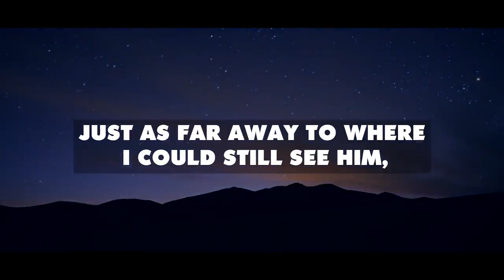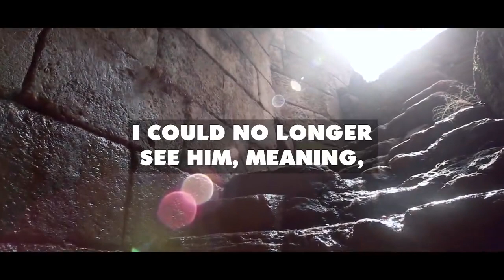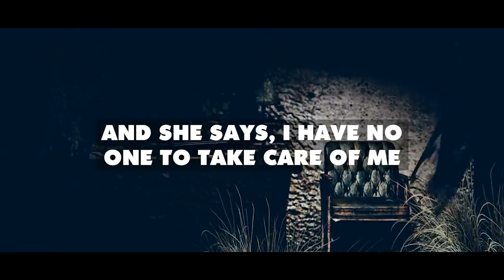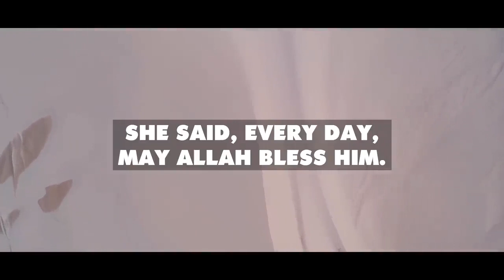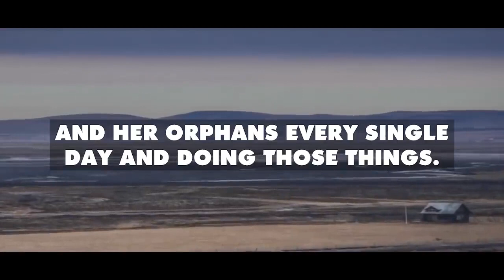Abu Bakr’s Secret That Made Umar Ibn Al Khattab Cry! (Emotional )